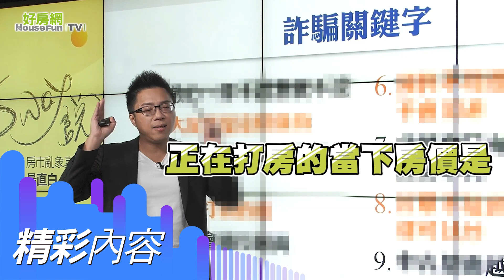【搶先看】打炒房時代 有些房子小心買 鎖定1/10晚上21:30《Sway說》